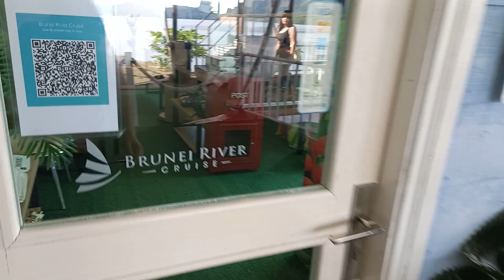Brunei River Cruise Info